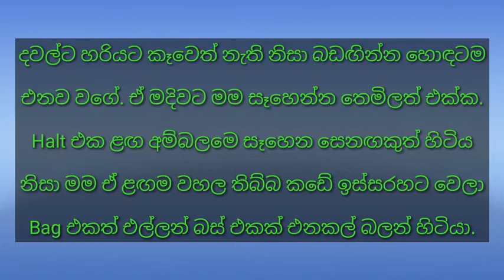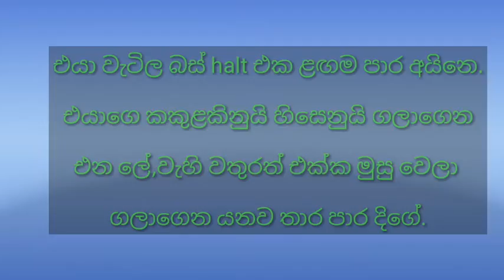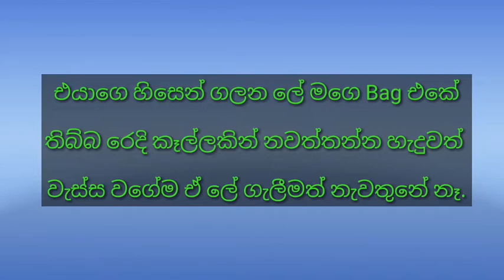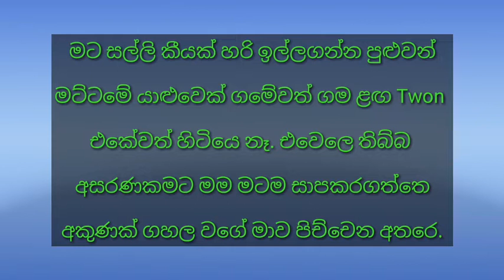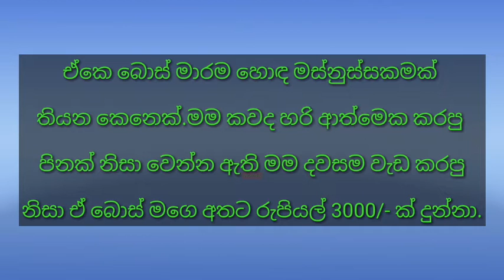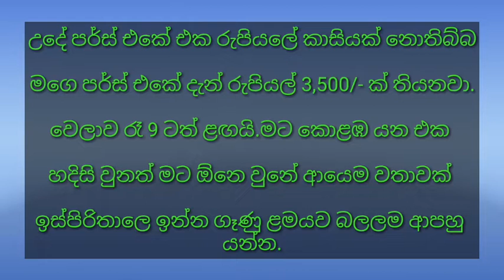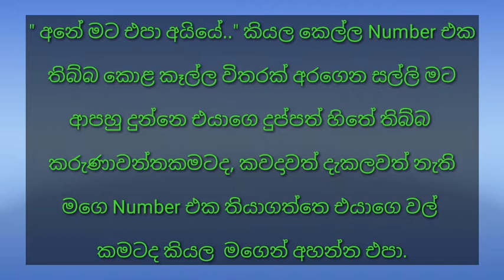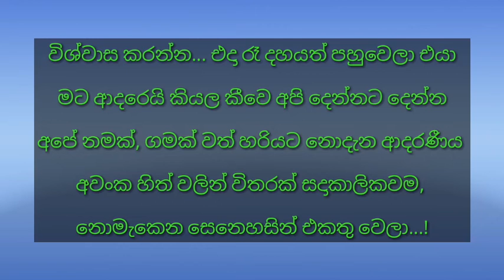සිංහල කෙටිකතාව - "අහම්බයක නැවතුම්පළ" - Sinhala ketikatha - Sinhala short story - Sinhala novel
-- ලස්සන ආදර කතාවක්  --

👉 Sinhala ketikatha - Sinhala ❤ story